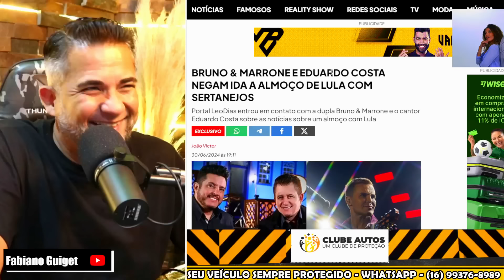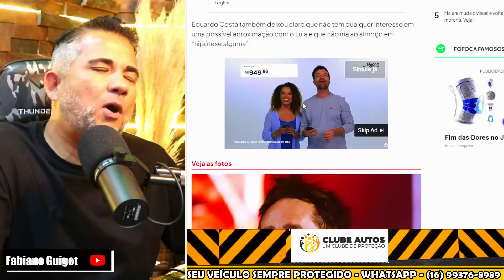URGENTE BRUNO E MARRRONE EDUARDO COSTA HUMILHAM INÁCIO E JANJA! “NINGUÉM QUER FICAR PRÓXIMO A ELES”